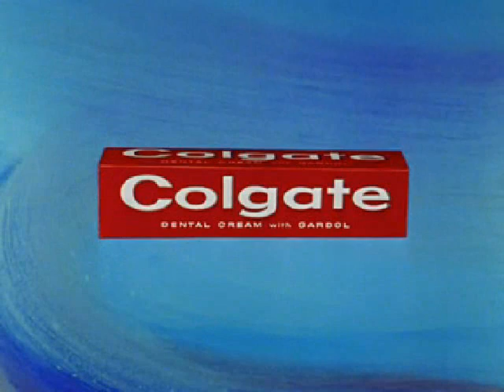The Jetsons' embedded ads (1962)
The Jetsons' sponsors were Colgate, Saran Wrap and Scotch Magic Tape. Colgate toothpaste was first sold in glass jars in 1873, sodium lauroyl succinate was added under the name "Gardol" in 1954 ("Gardol" is a marketing way to say "guard all"). Dow Chemical introduced Saran Wrap in 1949. Scotch Magic Tape is a brand name registered by 3M company in 1961, so this product was marketed only one year before this cartoon was released by Hanna-Barbera Productions.
All rights belong now to Warner Brothers, owners of Hanna-Barbera Productions since 2001.